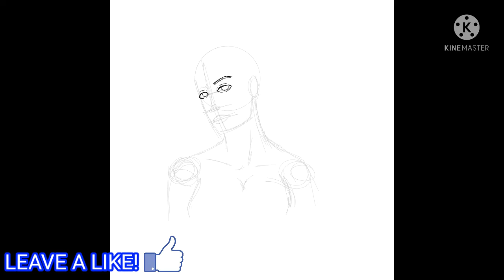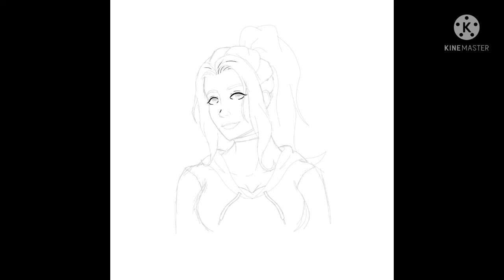NEW PROFILE PIC! // SpeedPaint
Got tired of the old profile pic!!

God Bless!!

▶️Character(s) by
• Myself

▶️Apps used
• Ibispaint X
• KineMaster
• PicArts (For thumbnail)